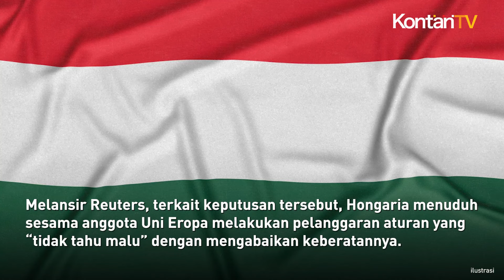Uni Eropa Dukung Rencana Pembekuan Aset Rusia untuk Ukraina, Hongaria Marah | Kontan News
Sanksi ekonomi atas Rusia terus berlanjut oleh negara-negara Barat.

Teranyar, Pemerintahan Uni Eropa setuju untuk menggunakan keuntungan sebesar 1,4 miliar euro dari aset Rusia yang dibekukan untuk senjata dan bantuan lainnya ke Ukraina. Melansir Reuters, terkait keputusan tersebut, Hongaria menuduh sesama anggota Uni Eropa melakukan pelanggaran aturan yang “tidak tahu malu” dengan mengabaikan keberatannya.